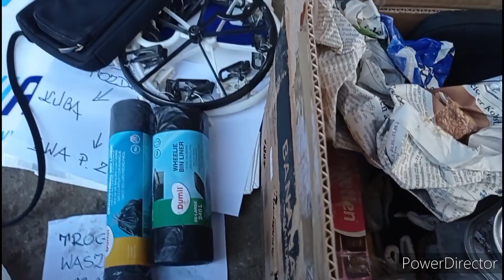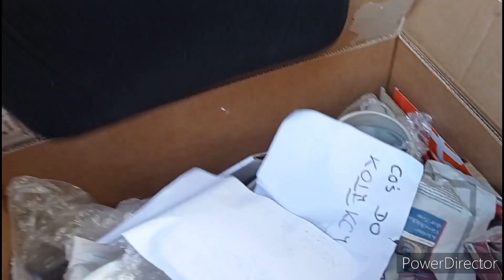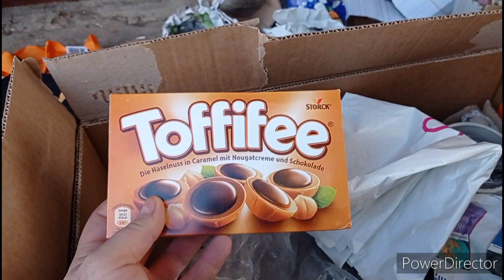Otwarcie paczki od Ewy 💚 Info o mnie i złomiku